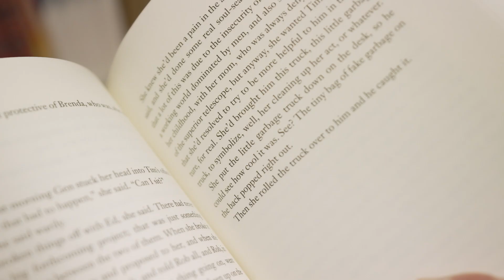Curiosity and the Creative Process | George Saunders | Syracuse University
George Saunders G'88, award-winning author and professor of English, discusses aspects of his creative process and his work teaching and mentoring in the Creative Writing program at Syracuse University.

About Syracuse University: With a gorgeous campus in the heart of New York State, a global footprint, and over 150 years of history, Syracuse University is made for those who want a quintessential college experience.